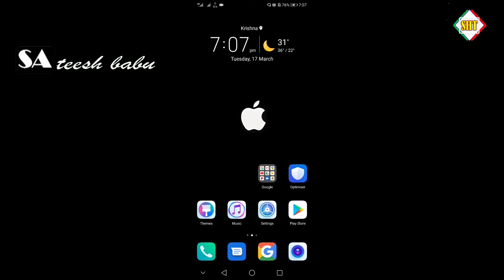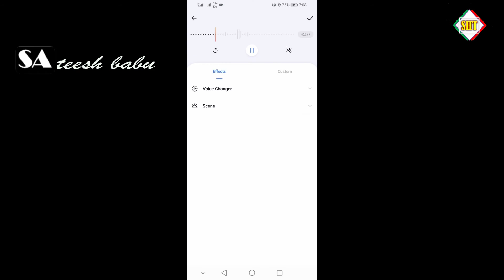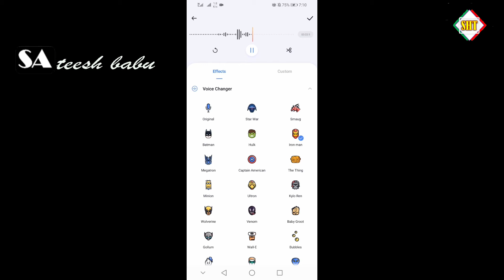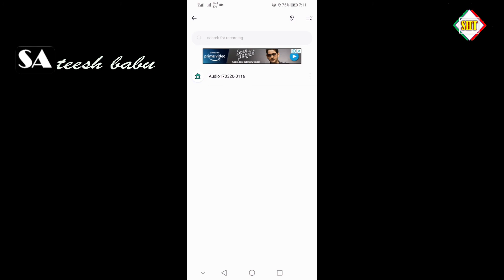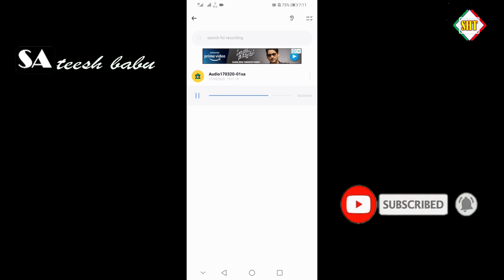Best Audio Editor App for Android Devices by Sateesh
Best Voice Editor App for Android Devices by Sateesh